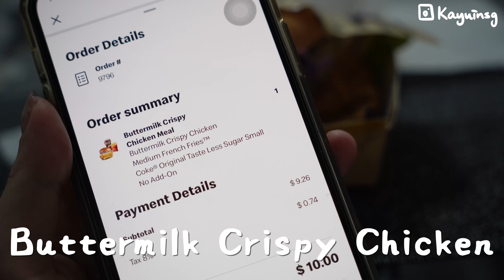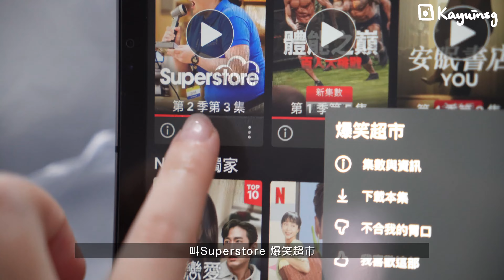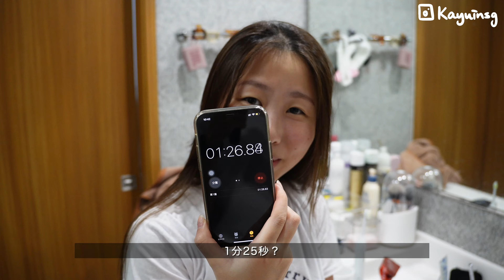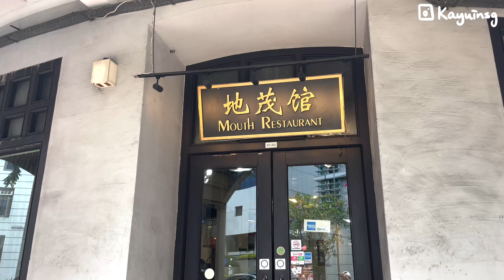🇸🇬獨居VLOG｜男友丟下我回香港了...一個人生活也太爽了吧！趕快呼朋喚友💃🏻把東西都買一買... ft. Laifen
坦白講啦 一星期不見是有點想念他的
但同時一人生活又很爽(?)
這種矛盾的感覺~
有沒有對Laifen風筒很心動！
Laifen Swift SE高速吹風機 領取優惠這裏下單↓
額外贈送超值贈品喔～

🇸🇬新加坡租樓日記｜House Hunting in SG｜點搵樓？900呎幾錢？平過香港？注意事項？｜✨內含睇樓片✨帶你去睇樓！

Vlog｜香港✈️新加坡｜起飛前48 小時我做了什麼？What did I do before the flight?
香港人在新加坡